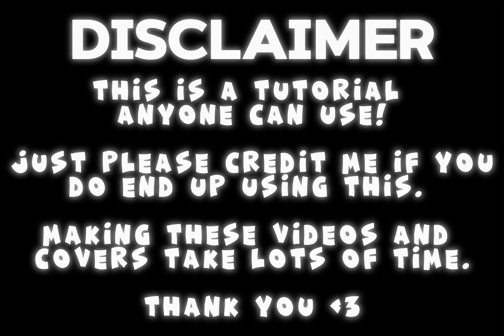FULL Fire Haven MSM Composer Tutorial 🕯️🎼 [Version 4.2.0]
Fire Haven - Full My Singing Monsters Composer Tutorial

Please credit me if you use anything in this video. These videos take a lot of effort. ❤️

This will sadly not be updated if future monsters release, for it would be too much work to do the whole video again just for one monster.

0:00 Disclaimer
0:14 Tutorial
4:19 Full Song

MSM Friend Code: 95144663GN
DoF Friend Code: 42ZD4SBB

Portions of the materials used are trademarked and/or are copyrighted works of Big Blue Bubble. This material is not official and is not endorsed by Big Blue Bubble.